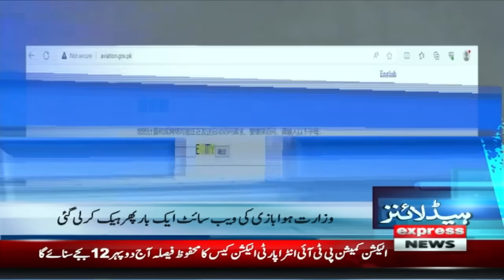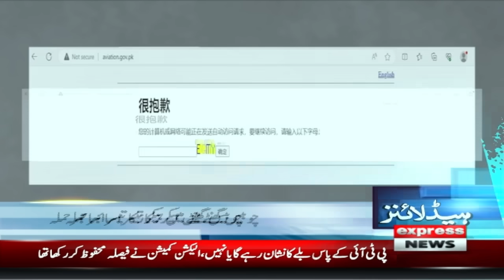What is the future of PTI? | News Headlines 5 AM | 23 November 2023 | Express News